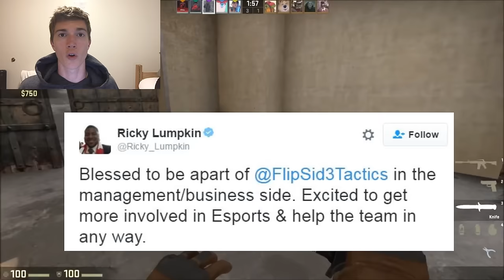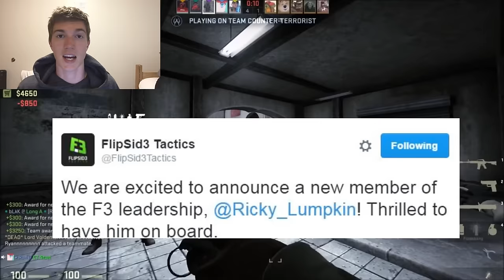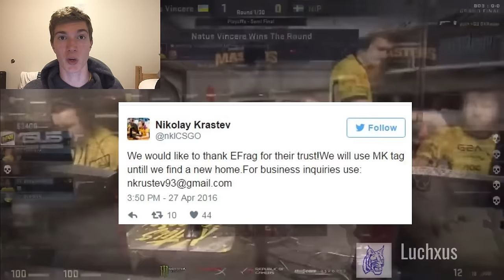NFL Player Joins Flipsid3 Tactics! Eleague Groups, E-frag disbands, New CS Coaching Roles? Chroma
00:07 - Ricky Lumpkin joins Flipsid3
2:09 - ELeague announces first 3 groups
3:56 - New CSGO Coaching roles?
5:23 - E-Frag disbands into Mortal Kombat
6:12 - Chroma 3 cases